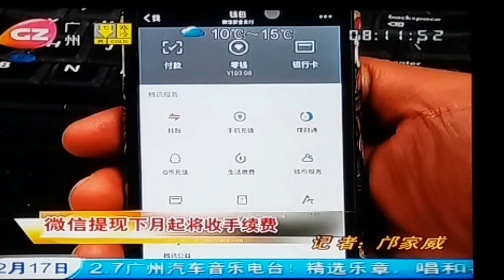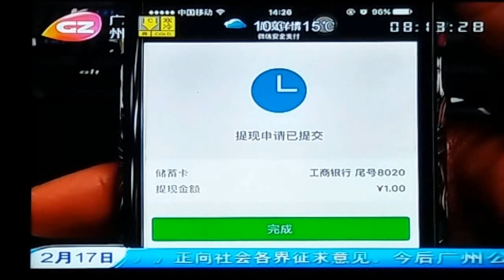微信支付額度超出￥1,000提現須手續費